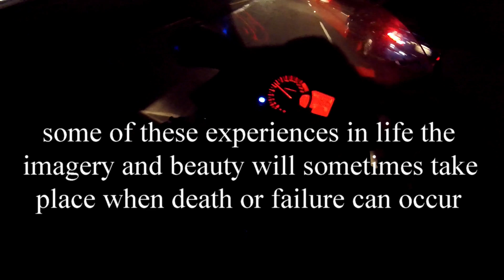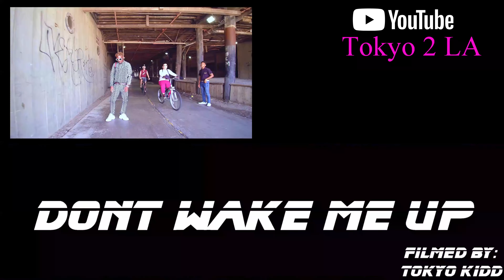Running a Production Company in Hollywood California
Whats up Tokyo 2 LA subscribers and new members to the Tokyo 2 LA family heres a quick day in the life that shows one of the various of things I do here in Hollywood.

Tokyo Kidd Vamp Instagram @ K1s2000

Camera gear for this episode: Go pro Sessions 5 set to 4k